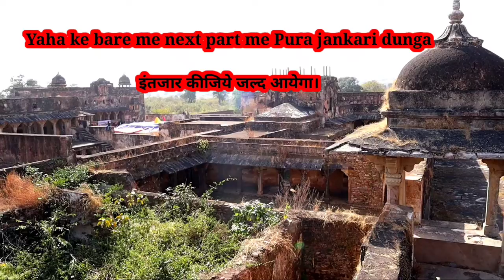रोहतासगढ़ मेला || बिहार रोहतास किला || AC NARAYAN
Namaskar dosto वीडियो अच्छा लगे तो। Like.शेयर कॉमेंट् जरूर करे
धन्यवाद।

रोहदाश गढ़  ब्लॉग्गिंग